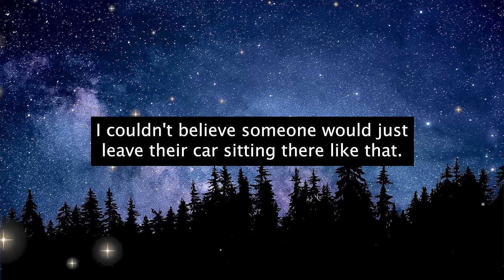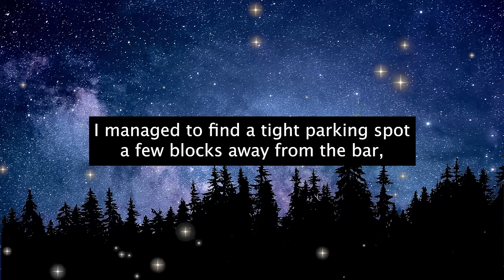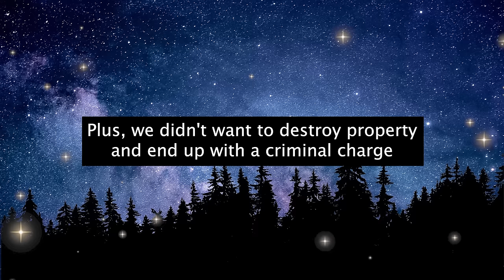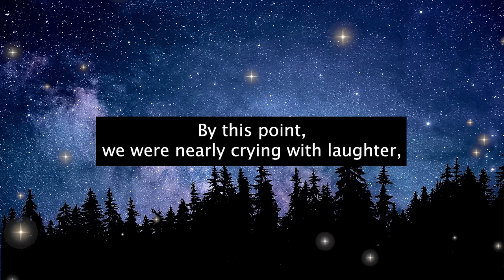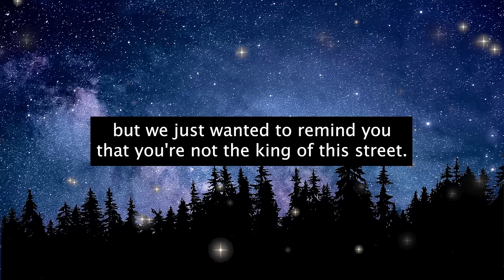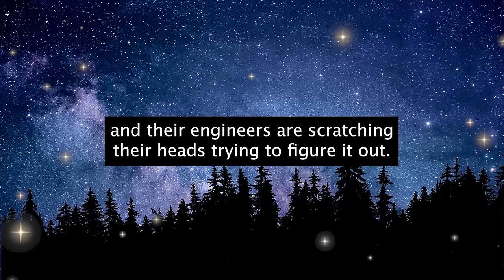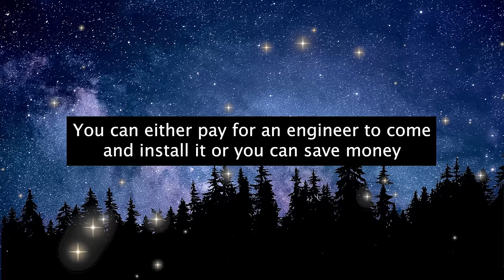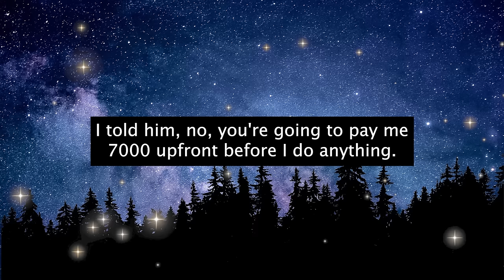Arrogant "Karen" Thinks He Can Park Anywhere Since He's So Cool! Instantly Regrets It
r/EntitledPeople - Arrogant "Karen" Thinks He Can Park Anywhere Since He's So Cool! Instantly Regrets It.